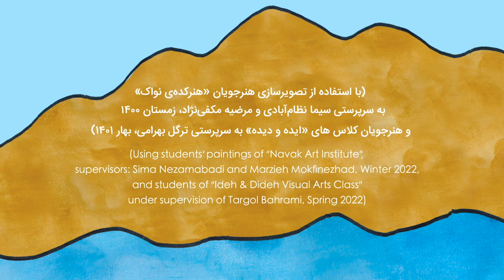The Beautiful Sunset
“‪At The Beach” Music Album
by Adamak Ensemble

Song: The Beautiful Sunset
Music & Lyrics: Mohsen Moslehizadeh
Vocals: Shahrzad Beheshtian, Mani Bayat
Orff Instruments & Percussions : Mastaneh Hakimi, Nastaran Kimiavi
Arrangement: Adamak Ensemble
Recorders: Farhood Biglarbeigi
Sound Design & Production: Mani Bayat
Sound Engineer, Mix & Master: Mani Bayat
Art & Executive Directors: Mani Bayat, Mastaneh Hakimi, Nastaran Kimiavi
Title Design: Perdom Tanaomi

Animated Video: Saba Seyedahmadian

‪(Using children’s paintings)
Publication & Production: Pendar Pouya Adamak art institute